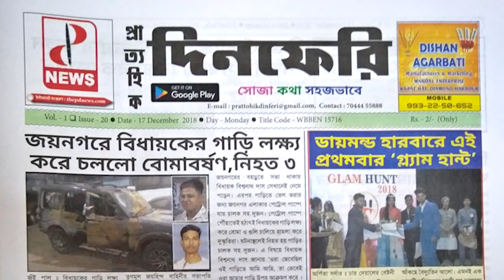উস্থিতে বিজেপির বিরুদ্ধে পাল্টা সভা তৃণমূল কংগ্রেসের, কি বললেন মদন মিত্র- The PD News